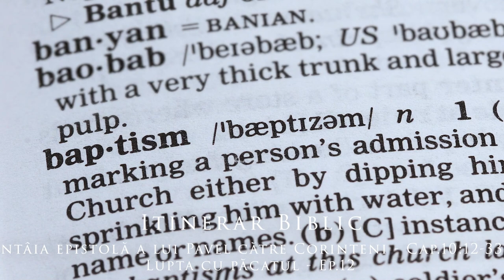Întâia epistolă a lui Pavel către Corinteni - Cap.10:12-33 - Lupta cu păcatul - Ep.12